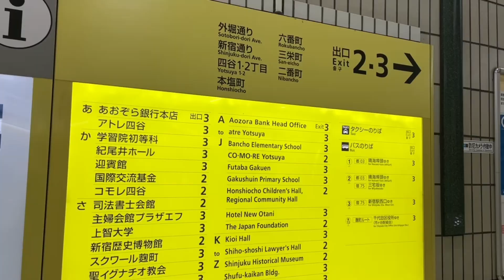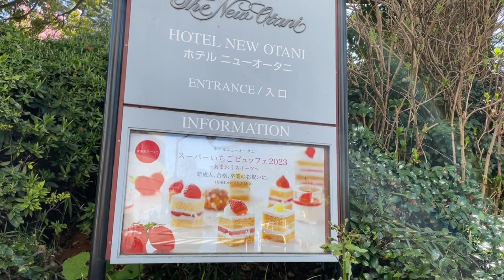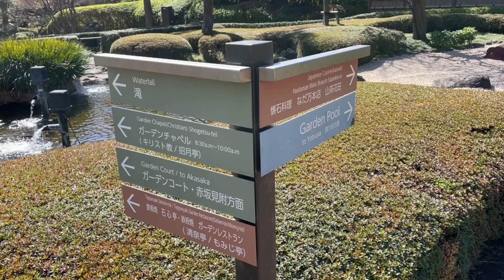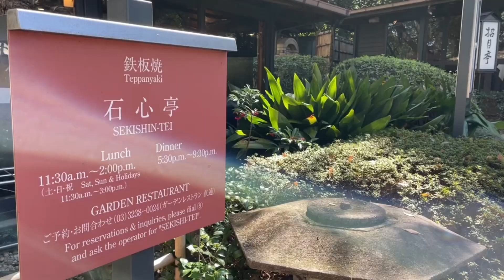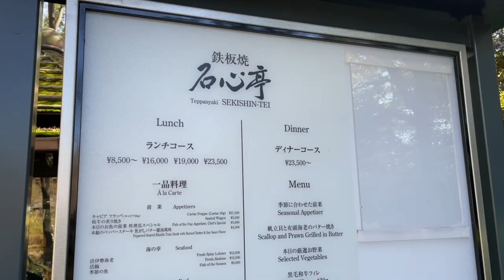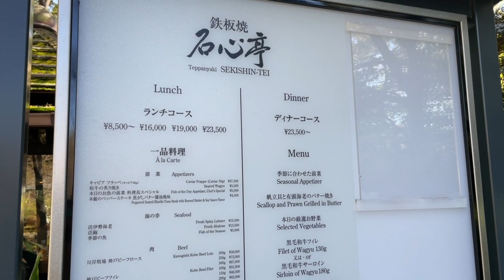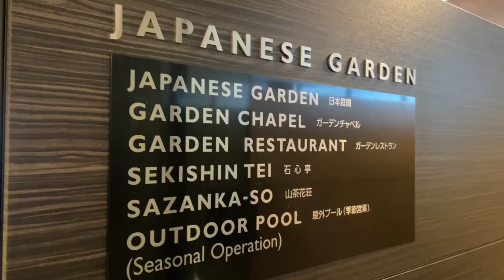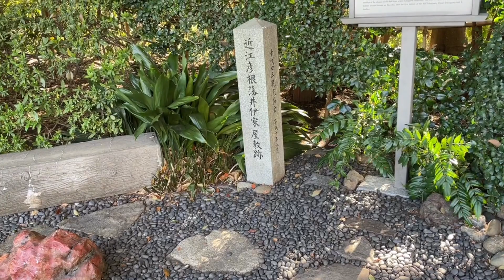【ホテルニューオータニ日本庭園】無料！一万坪の広大な日本庭園は歴史ある穴場スポット！近くの桜並木はお花見も！/Hotel New Otani Japanese Garden/Free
ホテルニューオータニには、無料の日本庭園があるってご存知でした？一何坪の広大な庭は見所いっぱい、史跡もいっぱい！大きな滝まで流れていて、これが千代田区？園内は桜も咲き始めました。四ツ谷駅からホテルまでの桜並木は、お花見にもいいスポット。お弁当を持ってピクニックにいい時期になりました。ぜひ休日を目一杯楽しんでくださいね。

ニューオータニの日本庭園についてはブログにもまとめてあります。